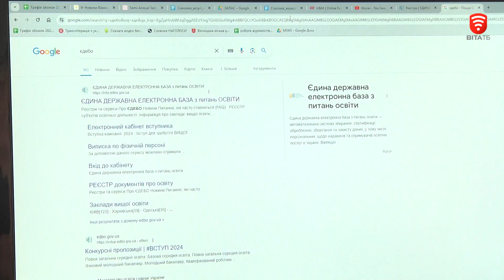Вступ 2024: стартувала реєстрація електронних кабінетів для вступників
Реєстрація електронних кабінетів для вступників у коледжі, та у вищі навчальні заклади на бакалаврат та магістратуру стартувала в Україні з 1 липня. Зокрема, зареєструвати їх можуть вступники на основі повної загальної середньої освіти, тобто 11 класів, або ж диплома кваліфікованого робітника. Для створення кабінету вступник має увійти на сторінку системи подання заяв у Єдиній Державній Електронній Базі з питань освіти, вказати дані одного із сертифікатів ЗНО чи НМТ. Початок подання заяв до навчальних закладів - 5 липня. Також з 1 липня заяви можуть подавати вступники до закладів фахової передвищої освіти на основі 9 класів, які могли створювати електронні кабінети з 25 червня.